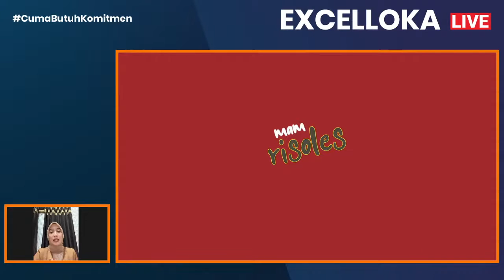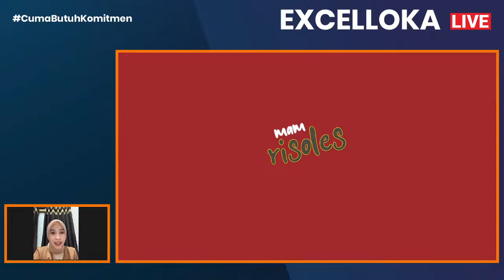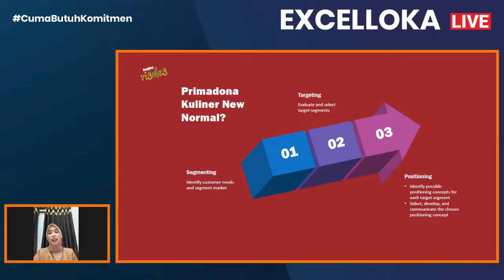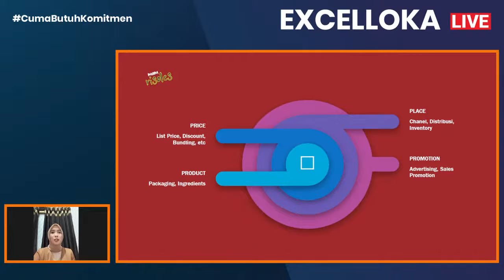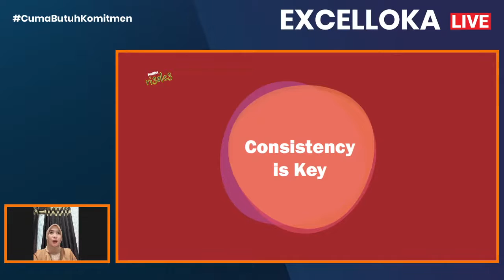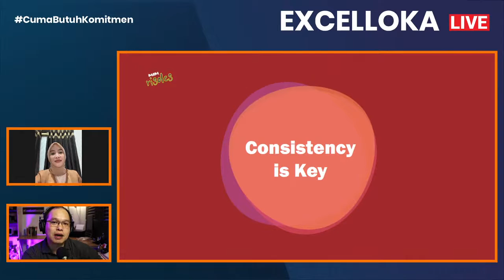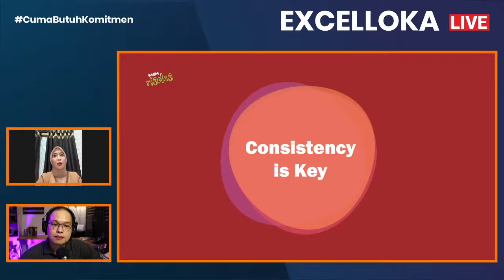🔴 EXCELLOKA.LIVE | ❄️Frozen Food - Primadona Kuliner New Normal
🔴 EXCELLOKA.LIVE
📆Edisi Rabu, 7 October 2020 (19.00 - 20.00 WIB)

EXCELLOKA.LIVE adalah bincang-bincang santai, dengan sesama entrepreneur membahas tips dan tricks buat entrepreneur untuk dapat mengembangkan bisnis, yang disiarkan langsung (🔴 Live Streaming) melalui platform YOUTUBE.

Setiap edisinya, kami selalu menghadirkan narasumber yang berpengalaman di bidang masing-masing dengan tujuan untuk memberikan insight untuk teman-teman Entrepreneur baik yang ingin memulai maupun yang ingin mengembangkan bisnis.

Edisi Rabu, 07 October 2020  ini kami akan kedatangan seorang entrepreneur di bidang kuliner, Kila Rahma, Founder dari @MamRisoles, Bekasi

📌Bersama Kila kita akan membahas tentang trend bisnis frozen food di era new normal, apa peluang dan tantangan yang ada, dan bagaimana menyikapinya.